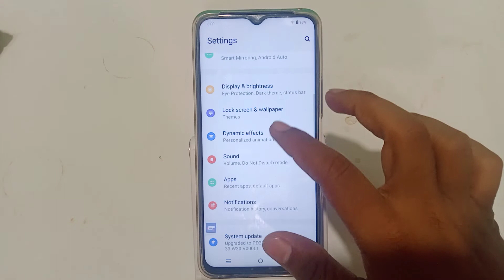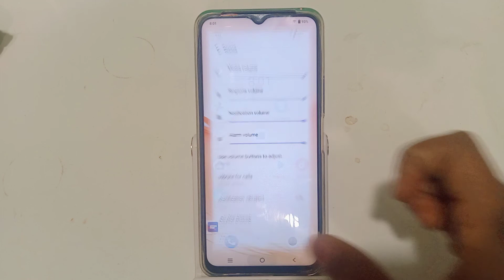how to set use volume buttons functions Vivo t1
how to fix use volume buttons functions Vivo t1
how to change use volume buttons functions Vivo t1
set use volume buttons functions Vivo t1
use volume buttons functions change Vivo t1
ham phone main use volume buttons functions ko kaise set kare Vivo t1
in use volume buttons functions ko kaise set kare Vivo t1
use volume buttons functions ko kaise change kare Vivo t1